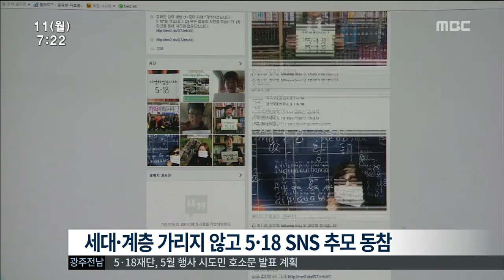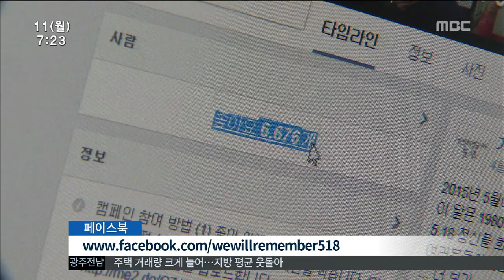[뉴스투데이]5.18 추모 이제는 SNS로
(앵커)

5.18이 발생한 지도 35년이나 되면서
추모 형식에 있어서
다소 딱딱하고
형식적이라는 지적이 적지 않았습니다.

그래서 5.18을 편하고 친근하게
추모하기 위한 캠페인이
온라인에서 진행되고 있는데,
반응이 좋습니다.

(기자)

(이펙트 : SNS 사진 2-3장)

'기억하겠습니다 5.18' 캠페인 사진입니다.

어린 학생에서부터 중년의 어른까지
세대와 계층을 가리지 않습니다.

5.18을 추모하기 위해
시민과 학생, 교수와 외국인까지 참여해
자신의 모습을
인터넷 커뮤니티 사이트인
페이스북에 올린 겁니다.

서울대 조국 교수와 한홍구 소설가,
5.18 소설 '봄날'의 저자 임철우 교수도
이 캠페인에 동참했습니다.

(전화인터뷰)임철우 교수/캠페인 참여 소설가
"기억을 다음세대와 공유하는 것이야말로 가장 중요한 일이라고 생각합니다. 불행한 역사를 되풀이하지 않기 위해서라도 반드시 필요한 일이라고 생각합니다."

현재 150명 가량이 참여했고,
'좋아요' 댓글만
6천 6백여건이 넘었습니다.

한 영상제작 감독의
아이디에서 시작된 캠페인은
5.18이 과거가 아닌 현재 속에서 호흡하고,
광주를 넘어 모두의 역사가 되기를
바라는 마음을 담고 있습니다.

(전화인터뷰)권명국 감독/캠페인 기획자
"1980년대 이후 세대들의 더 많은 참여 그리고 그들이 5.18 민주화 운동에 대해서 더 기억하고 그런 것들을 우리가 더 계승해 나갔으면 하는 의미에서 기획하게 됐습니다."

'기억하겠습니다 5.18' 캠페인은
새로운 5.18 홍보 영상에 담겨
오는 12일에 일반에 공개됩니다.